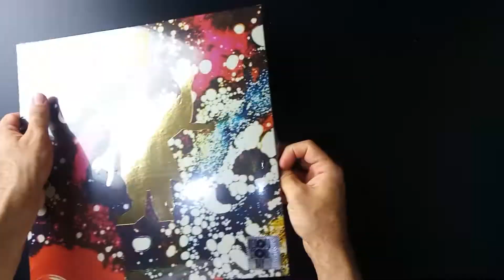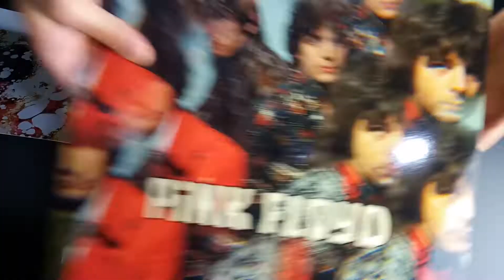VINIL The Piper At The Gates Of Dawn (Mono Edition) - RSD 2018 Exclusive - QUICK UNBOXING #003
Edição exclusiva e limitada do Record Store Day de 2018.